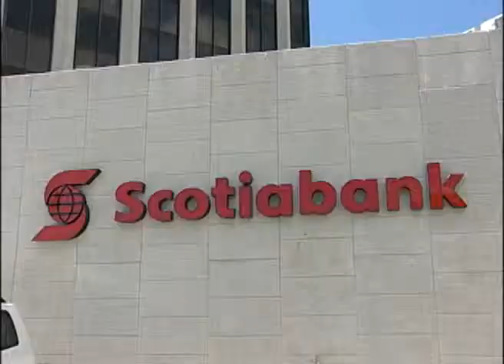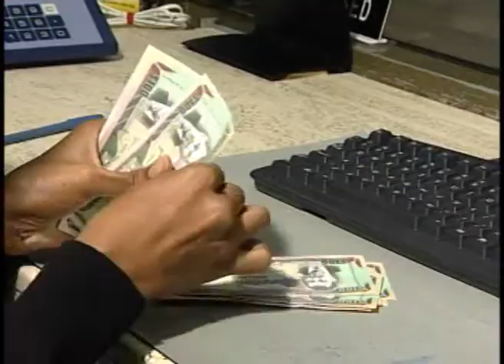Exponential IPO Under-subscribed - December 11, 2013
Justin Nam's one-year-old Investment Venture Capital firm Exponential Holdings Initial Public Offering may have been closed without the minimum subscriptions but Nam has not lost the entrepreneurial spirit and is grateful to those who bought into his novel idea.Exponential Holdings which was seeking to raise a minimum of   300-million dollars will be refunding all monies invested by investors in the IPO since it opened on November 25. The prospectus didn't have an extension clause.
The venture capital-oriented firm aimed to assist start-ups and those with feasible entrepreneurial ideas.